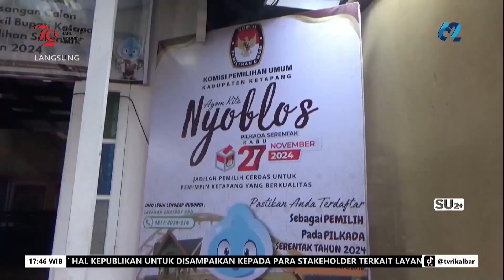29 AGUSTUS 2024 DUA BAPASLON KONFIRMASI KEHADIRAN KE KPU KETAPANG DI BATAS AKHIR PENDAFTARAN